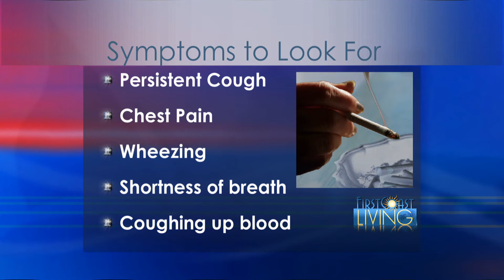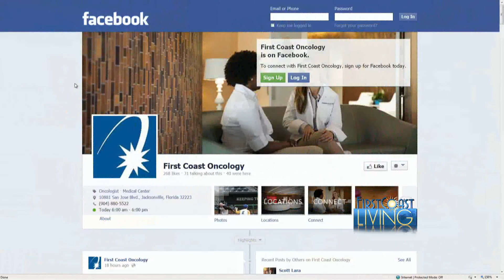The Doctor is In: Smoking & Lung Cancer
Did you know that 90% of lung cancer is caused by smoking?

Scot Ackerman, M.D. discusses the main risk factor of lung cancer and how it is 100% preventable. For more information about Scot Ackerman, M.D. and First Coast Oncology,